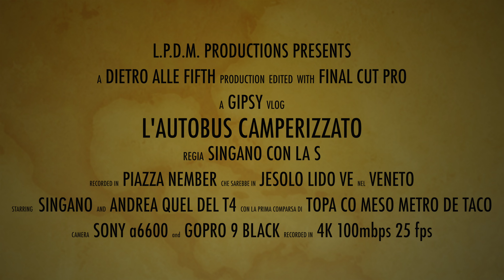L'Autobus Camperizzato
LEGGI QUI SOTTO ⬇️⬇️⬇️

Quando stai andando in spiaggia e ti ritrovi una corriera (bus o autobus) camperizzata.

Il personaggio è ragazzo Veneto che lavora e si diverte a fare il fulltimer (colui che vive in camper, o fa il Van Life o Vanlife o come vuoi tu) prima con con un vecchio camper d'epoca mansardato e completamente restaurato e successivamente con un super motorhome artigianale. Compagna di queste avventure - oltre a fidanzata ed amici - è Amy, un American Pitbull Terrier ADBA conosciuta come "Cane Pericoloso" o più comodamente CP.

I MIEI ACCESSORI SU AMAZON